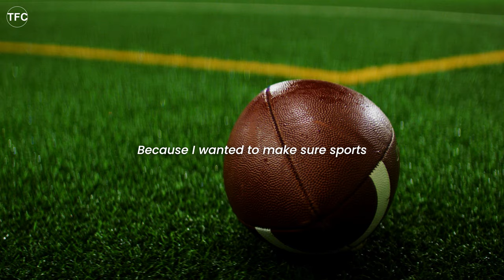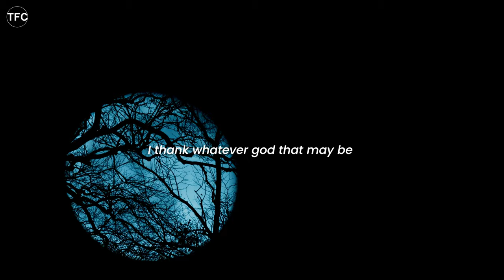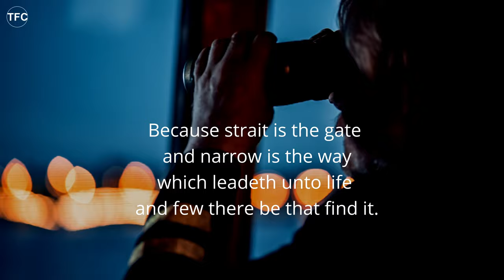FACING HARDSHIP | Ray Lewis Motivational Speech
Prepare to be captivated by the sheer brilliance of Ray Lewis motivational speech as he delivers what can only be described as the greatest Ray Lewis speech ever. In this extraordinary video, Lewis's words transcend mere motivation about facing hardship, leaving an indelible mark on the hearts and minds of all who have the privilege of listening.

Get ready to embark on a journey of inspiration and empowerment as Ray Lewis shares insights that resonate with the very essence of human determination. His impassioned delivery, coupled with unwavering conviction, serves as a beacon of hope for those in search of purpose and direction. Through his timeless wisdom and unparalleled charisma, Lewis ignites a spark within, urging viewers to rise above adversity and embrace the relentless pursuit of greatness.

Ray Lewis Speech:
In this landmark address, Ray Lewis delivers a masterclass in motivational speaking, drawing upon his own experiences as a legendary athlete and leader. With each word, Lewis imparts invaluable lessons on discipline, perseverance, and the unwavering pursuit of excellence. His iconic "52 cards" analogy serves as a testament to the power of relentless effort and unwavering commitment in the face of adversity.

Invictus Poem by Morgan Freeman:
Experience the profound beauty of William Ernest Henley's timeless poem, "Invictus," as recited by the incomparable Morgan Freeman. Through Freeman's mesmerizing delivery, the essence of resilience and fortitude comes to life, echoing the indomitable spirit of Nelson Mandela and the triumph of the human will. As Freeman breathes life into each verse, we are reminded of our inherent capacity to overcome life's greatest challenges and emerge stronger than ever before.

Join us on this transformative journey of self-discovery and empowerment. Together, let us continue to inspire greatness and unlock the full potential that resides within each of us.

►SPEAKERS
Ray Lewis
Morgan Freeman

►CHAPTERS

00:00 Introduction
00:31 Mom, would you buy me a deck of cards?
01:02 I Never saw a woman take so much physical abuse then my mother
01:32 She walked around for days with sunglasses on in the house
02:08 I ran to my garage and I grabbed the deck of cards
02:38 I got sick and tired of what pain felt like in my gut
03:10 Invictus: facing hardship
03:37 Under the bludgeonings of faith
04:13 It matters not how strait the gate
04:59 Let me tell you about a voice, the one that whispers